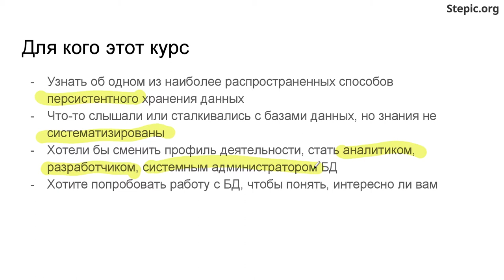Введение в базы данных - 1 урок. Термины и определения